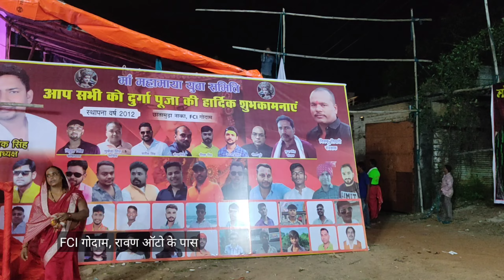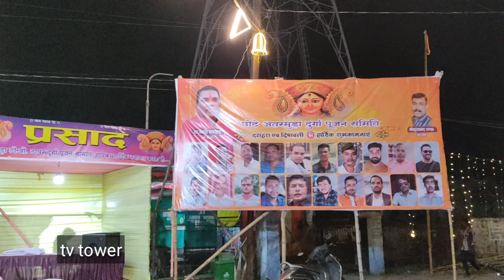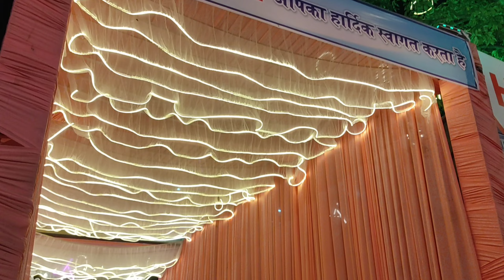रायगढ़ में इस बार अनेक भव्य दुर्गा पंडाल देखने को मिला || Raigarh Durga Pandal 2024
Sathiyon namaskar is bar Raigarh mein ek se ek Bhavya Durga Pandal dekhne Ko Mila। kya aapane is 2024 Navratri ke avsar per Raigarh ka Durga Pandal Dekha. Yadi aap Nahin Dekhe Hain To video ko pura Dekhen Jarur Achcha lagega.